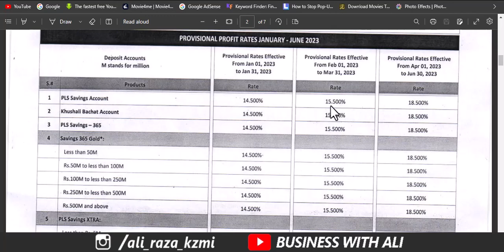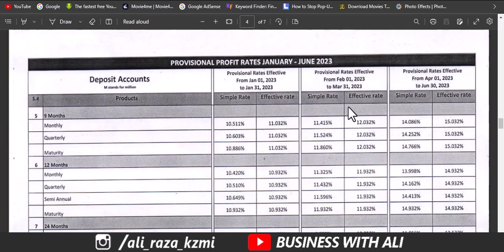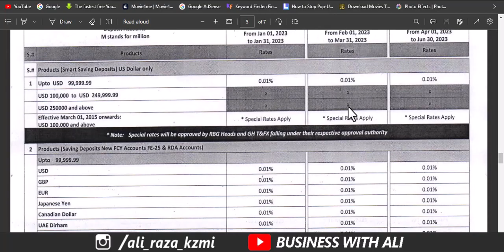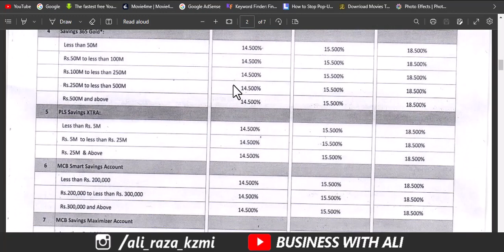MCB latest Profit Rates April 2023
Mcb latest Profit rates April 2023______________Follow me __________________________